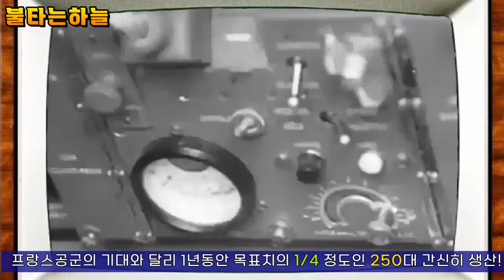프랑스 전투기 부대의 실상! / 서부유럽항공전 – ‘이상한전쟁’ 5부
- 발등에 떨어진 불! 고성능 전투기를 확보하라!
- 주력전투기 부족으로 미국산 전투기를 수입한다고?
- 어떻게든 독일공군을 막아내라!